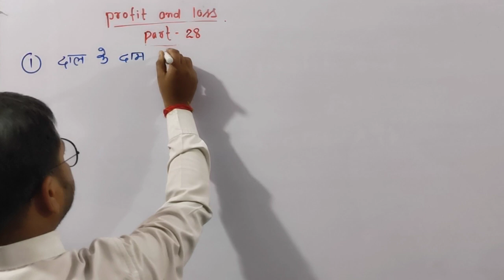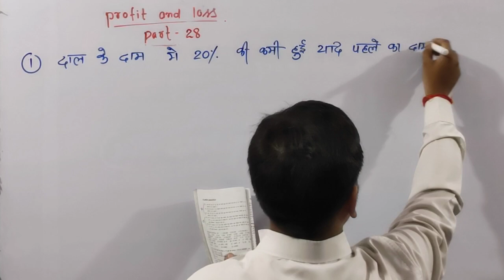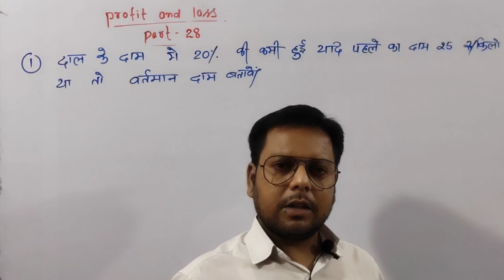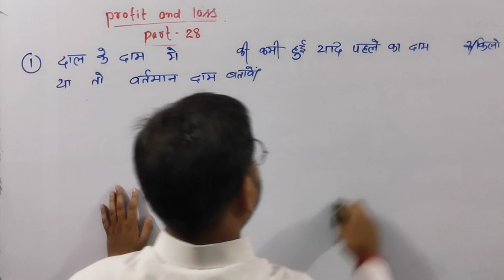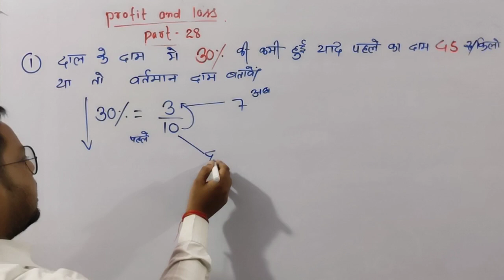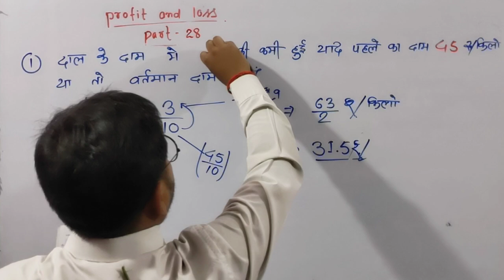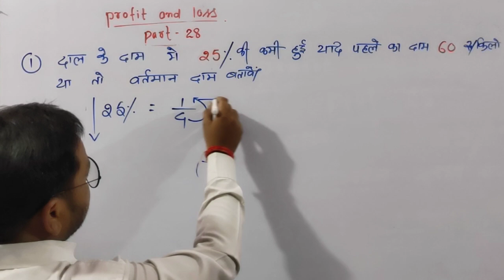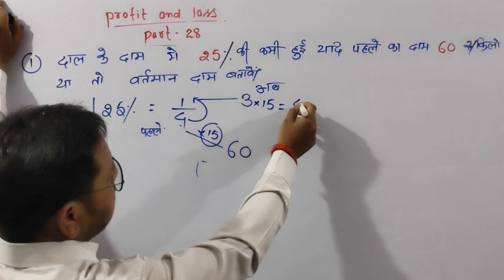28-Profit and loss | लाभ और हानि | SSC | banking | Railway | General competition | Akshay sir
28-Profit and loss | लाभ और हानि | SSC | banking | Railway | General competition | Akshay sir |

16-Profit and loss | लाभ और हानि | SSC | Banking | Railway | General Competition | Akshay sir |

1-Profit and loss | लाभ और हानि | SSC | banking | Railway | General competition | Akshay sir |

your queries -